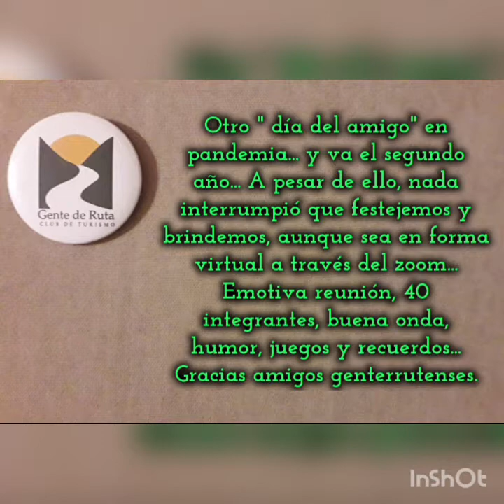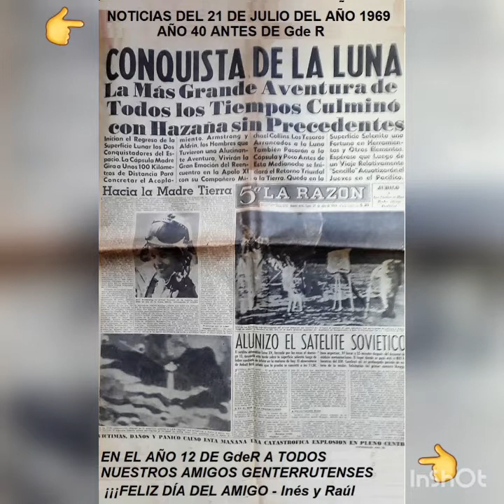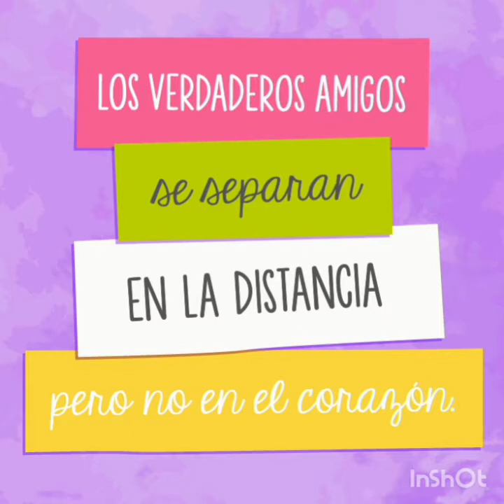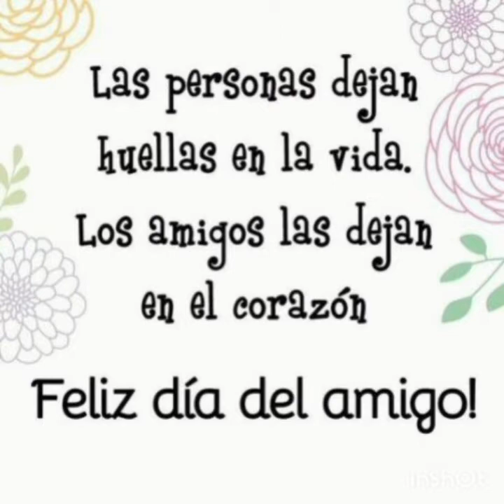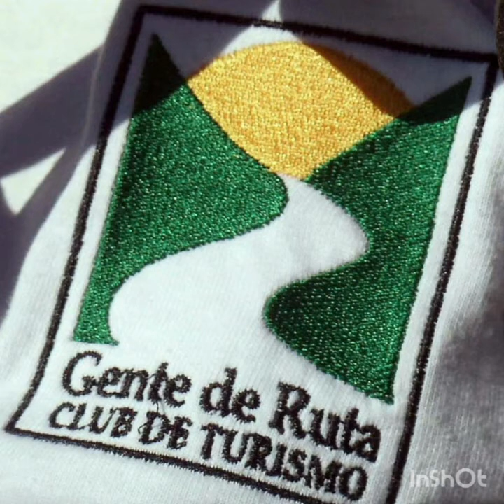Zoom de la Amistad 21/07/21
Encuentro especial
A raíz de esta pandemia, seguimos compartiendo cada miércoles en forma virtual, y así fue como vivimos una reunión muy especial. El "Día del Amigo" en un zoom con 40 integrantes del club, donde disfrutamos de anécdotas, juegos y por supuesto un emotivo brindis al finalizar!!!